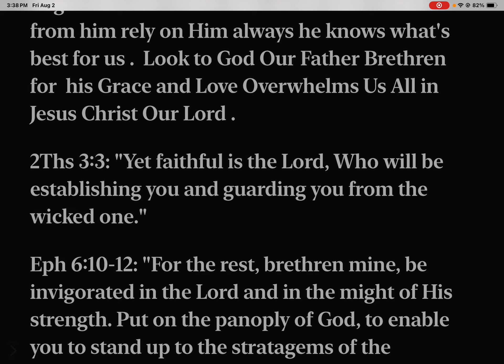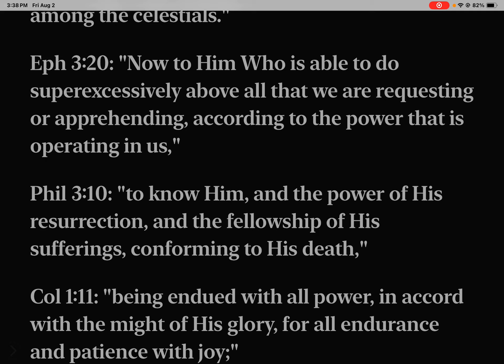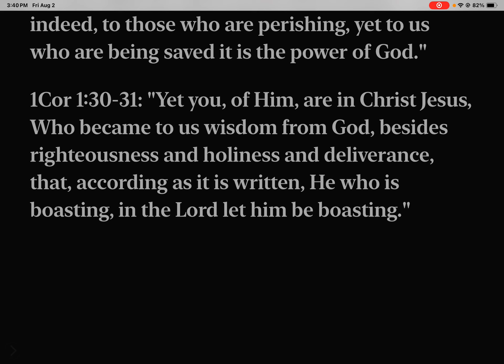Brethren mine, be invigorated in the Lord and in the might of His strength.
More Encouragement for the BOC

Fellow Believers
List gathered By Brother Simon